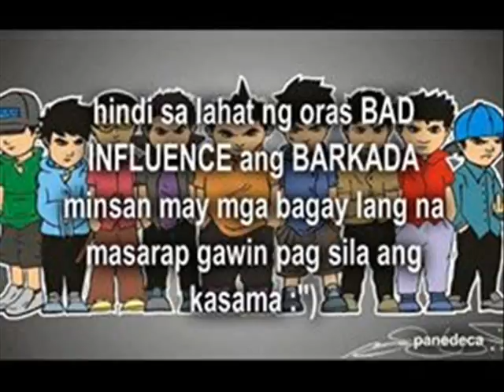BEST FRiENDs THE HANGALZ (zethner jessa basher)